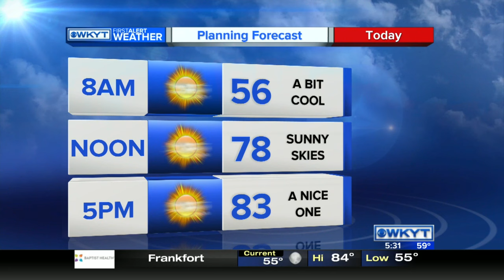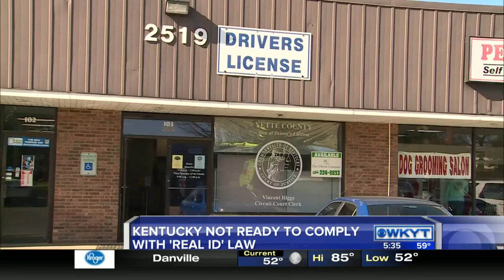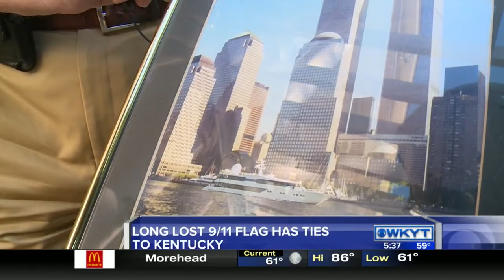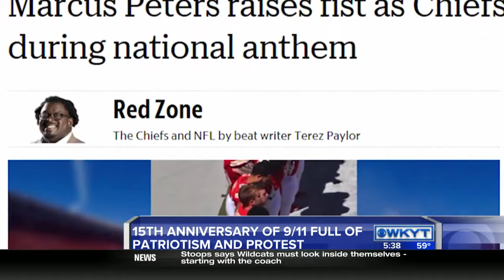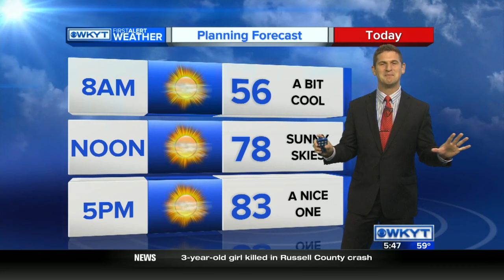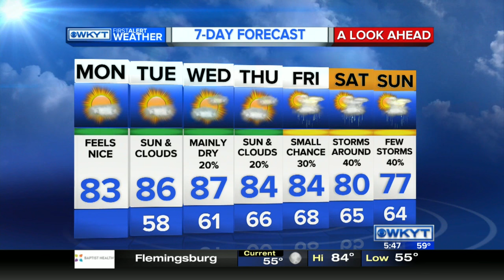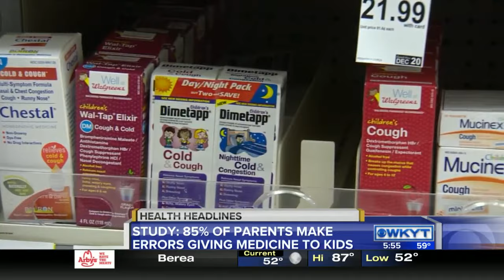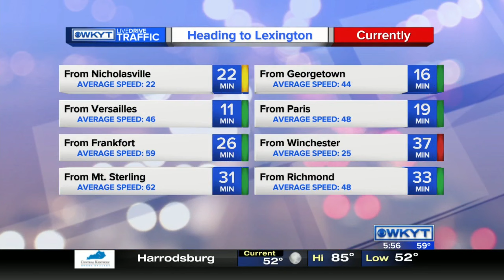WKYT This Morning at 5:30 AM on 9/12/16